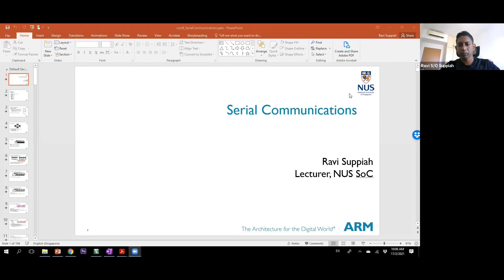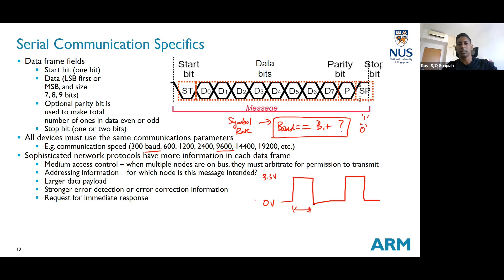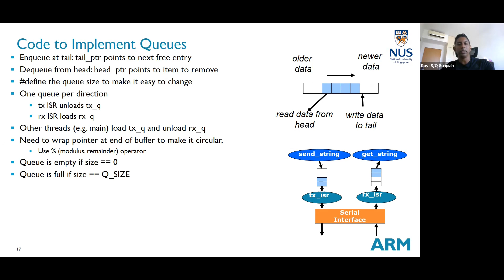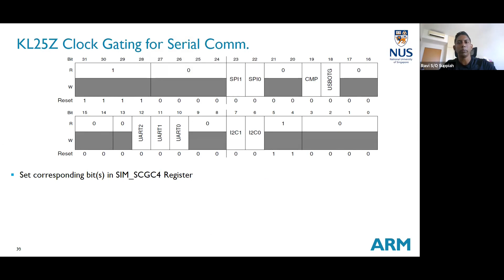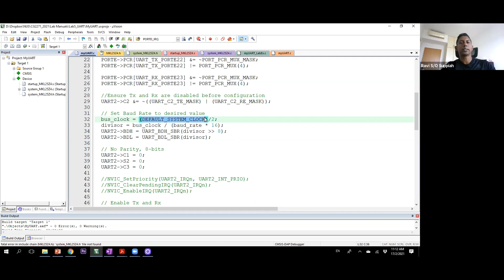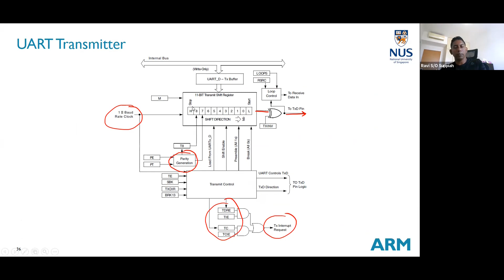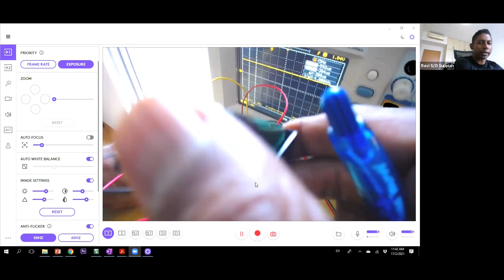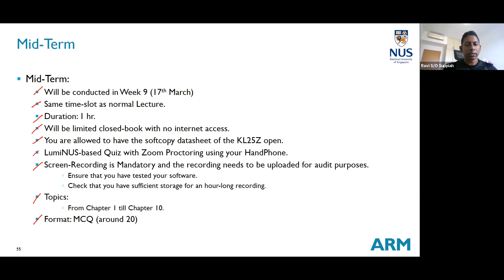CG2271 Real-Time Operating Systems Lesson 6: 17th Feb 2021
In this lesson, we focus on the UART module in the KL25Z. We start off with a basic review of Serial Communication protocols and go deeper into that of the UART. Following that, we look at how it is implemented in the KL25Z.

In the second-half, we have a complete walkthrough of the Lab Code and the Demo requirements. We look at how the Android App will link-up with the BT06 which will then transfer data to the UART module of the microcontroller. The whole workflow is explained and we demonstrate the ability to control the RGB LED using the APP.

We have videos for all your learning needs!